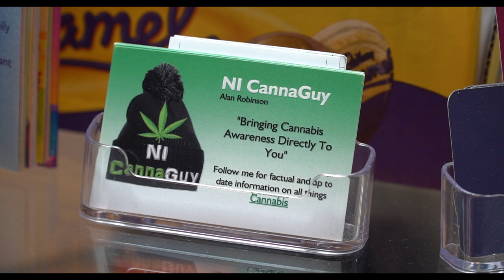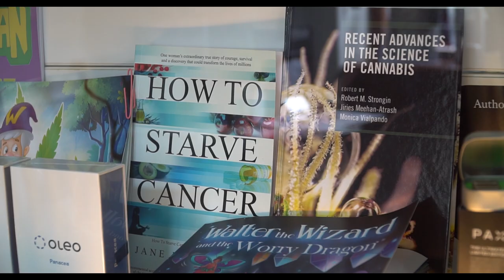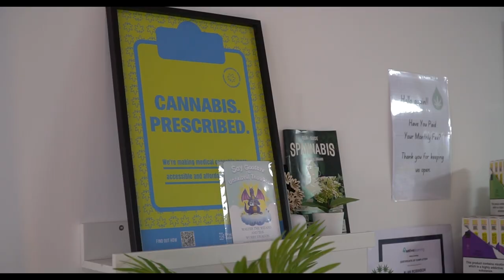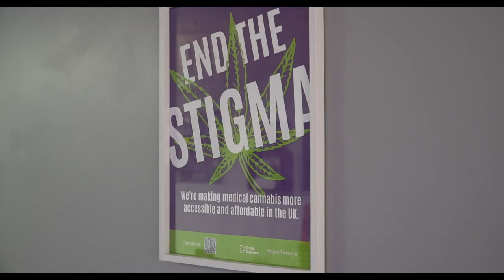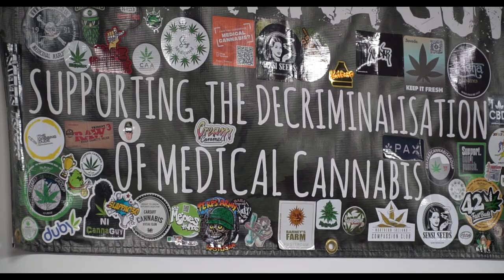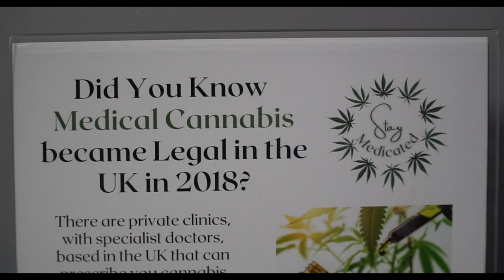Medical Cannabis in Northern Ireland | Stay Medicated's Alan Robinson on how it's helping people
The use of medical cannabis is growing in Northern Ireland and is being used to treat a variety of conditions from mental health issues to chronic pain.

Alan Robinson, also known as the "NI Canna Guy: on social media, has been using the treatment for a number of years after suffering from depression and poor mental health and believes more needs to be done to highlight the benefits of medical cannabis and the positive outcomes of those using it.

Last year he opened the Stay Medicated medical cannabis vape lounge in Ballyclare, Co Antrim, which is supporting people from across a number of different communities in accessing their treatment and says it is having a big impact on patients and giving many a new lease of life.

Speaking to Belfast Live, Alan said that he found the drugs he was being prescribed for his mental health were having huge side effects on him and instead of helping his depression, he was having more and more suicidal thoughts and without medical cannabis he does not know where he would be today.

He said: "I have suffered with anxiety and depression for a number of years, with it starting after the loss of four of my friends who committed suicide over a short period.

"This has a huge impact on me and my mental wellbeing, but the anti-depressants that I was prescribed by the doctors had terrible side effects for me and I found that I couldn't cope with the suicidal thoughts that I started to develop.

"Things got so bad that I even started to develop alopecia and my condition only got worse and worse over time.

"However, with medical cannabis I have found a way to keep this under control and it has allowed me to live my life in a way that I didn't think was possible for such a long time."

Alan started his journey with medical cannabis by using CBD oils which helped him come away from the anti-depressants and after a consultation with private clinic, Integro Medical Clinics, he is now prescribed CBD and THC for a variety of physical and psychiatric symptoms.

“When I committed to thinking about cannabis as my medicine, that’s when everything changed. Having a legal prescription made a huge difference and helped me commit to it as my medicine and my family even began to acknowledge the positive impact that it was having on my life.

"When I got my prescription, everything started to improve. My anxiety and depression have less of a hold on me, I have much less stress and my hair has grown back. Now I can spend my time helping others with similar issues”.

Just over a year ago, Alan opened Stay Medicated in Ballyclare and is a proud advocate for the benefits of medical cannabis, believing that it should not be looked on as a "last resort" by the health service and made more widely available for those who need it."